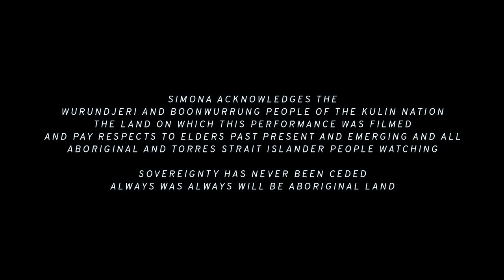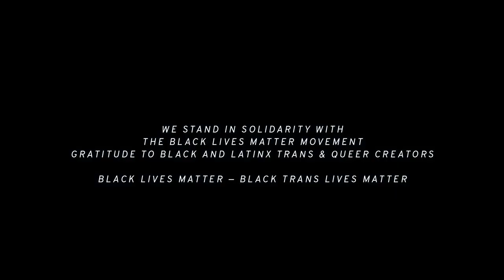Simona Castricum — Live for Leaps And Bounds Festival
Simona Castricum
 — Leaps And Bounds Festival 2020
Melbourne—Naarm

Featuring — m8riarchy & Em Gayfer

1. The Good In You, 2. Supertouch (ft m8riarchy), 3. The Half Light
All songs written by S. Castricum, x 2. by S. Castricum & K. Miltiadou

Production by Kewl Studio —
Directed & Edited by Tobias Willis, Camera by Gianna Mazzeo & Zachary Bradtke
Sound Engineer and Mixing by Bonnie Knight. Visual Operation by Simbiotic.Vision
Management by Sooz Boag

‘Panic/Desire’  — Out Now through Trans-Brunswick Express